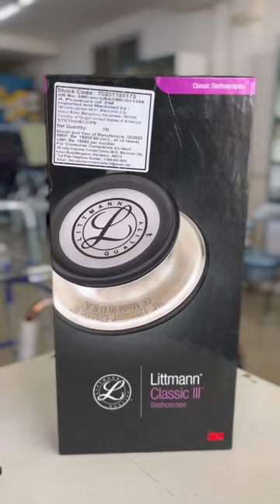Littmann Stethoscope unboxing - available for best price in chennai